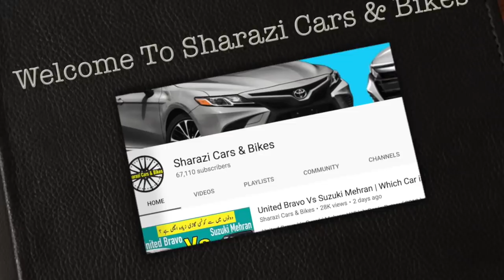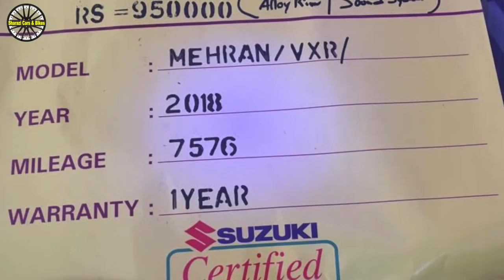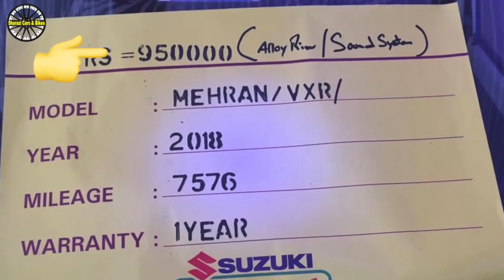Pak-Suzuki Certified Used Car Gala | BIG SCAM 😱